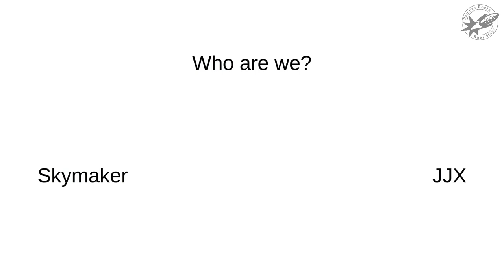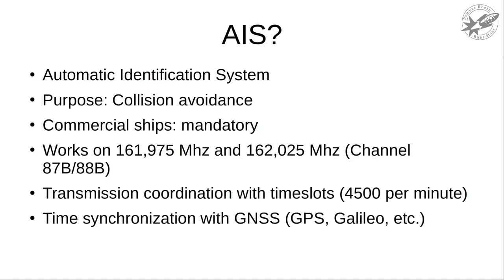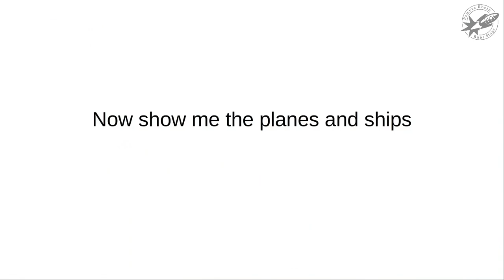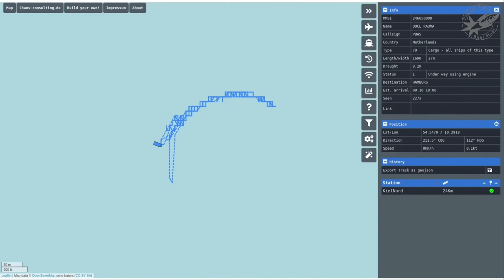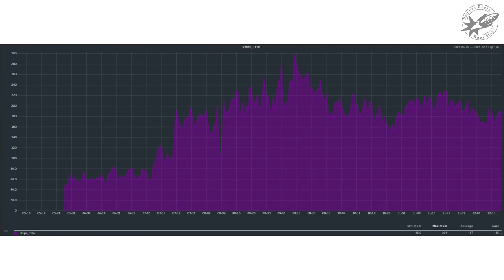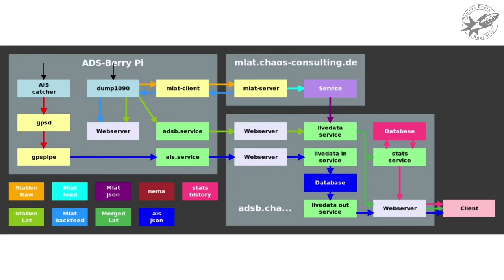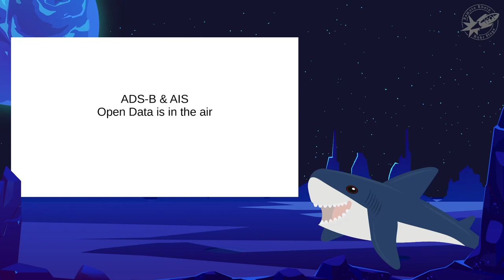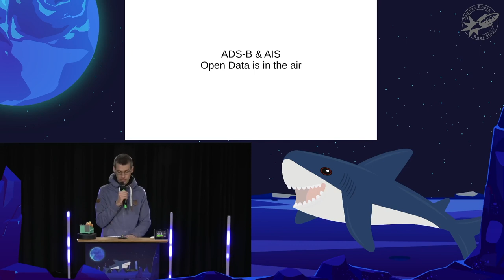[r3s] ADS-B & AIS - Open Data is in the air (Skymaker, JJX)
You like tinkering with single board computers, mesh networks and antennas? You've done it all! But what's next? Maybe this talk is for you. Using Linux, software defined radio and dirty little scripts, we built a realtime marine & airborne vehicle tracking network.

00:00 Intro
00:16 Herald
01:45 Start Session
05:50 ADS-B
08:30 AIS
34:49 Whats next?
37:44 Q&A Session
49:00 Outro